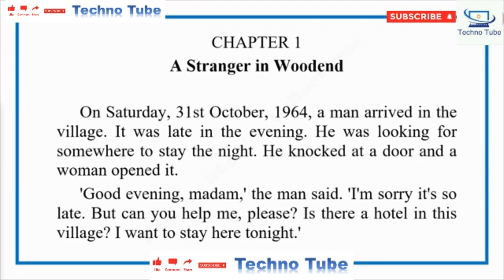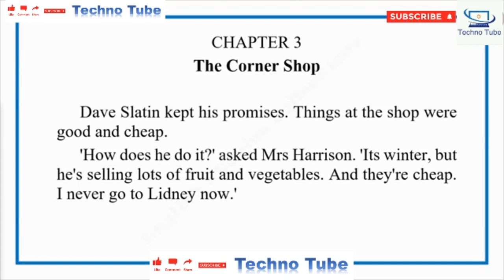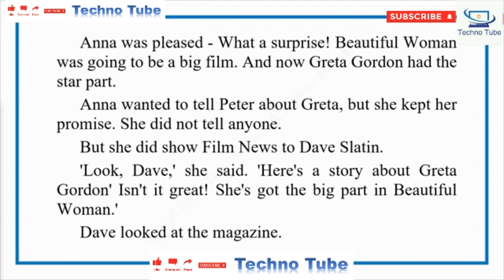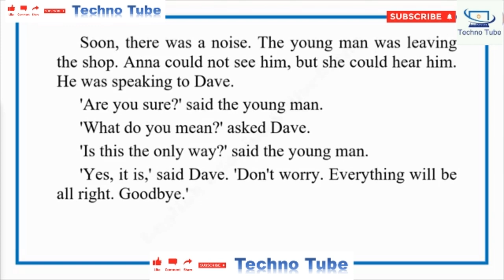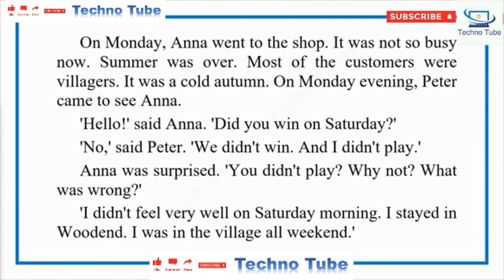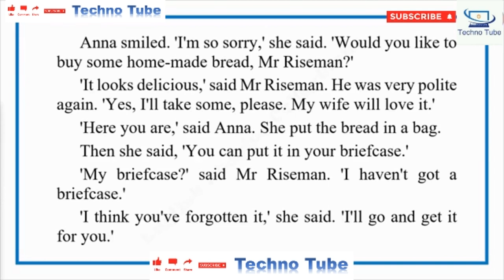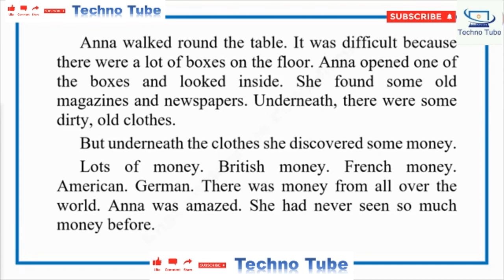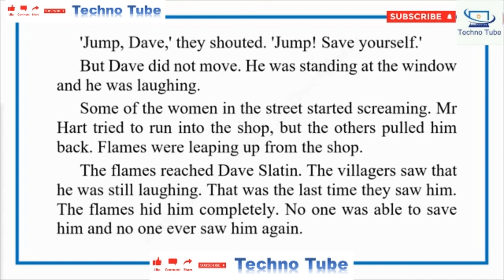Learn English Through Story ★ Subtitles: The Stranger by Norman Whitney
Learn English Through Story   The Stranger by Norman Whitney